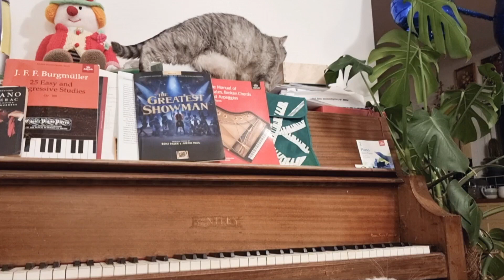Кот Боник - пианист устроил концерт для девочек кошек 😁 Смешные коты 2022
Кот Боник у нас артист, он часто выступает перед девочками. Боник очень классный кот, добрый, нежный и умный, он - наша гордость и любовь!
Кот Боник - пианист устроил концерт для девочек кошек 😁
Смешные коты 2022

Video of civilians on my Facebook, my name is Vita Salnikova.

Благодарность и поддержка котиков (Украина):
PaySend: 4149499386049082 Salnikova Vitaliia